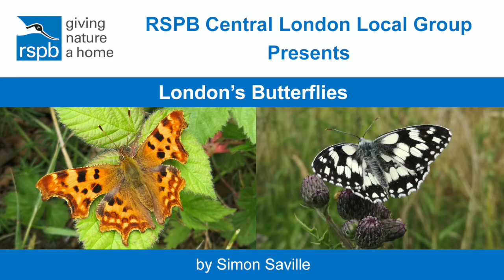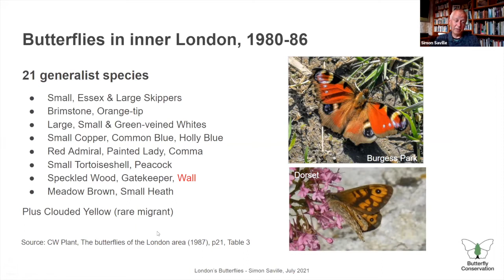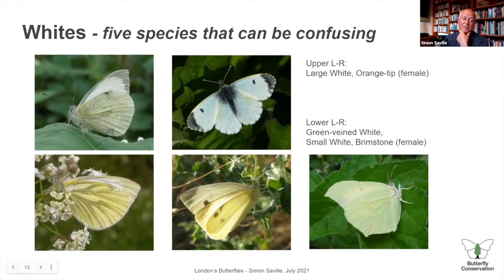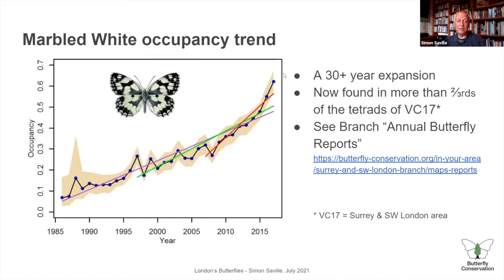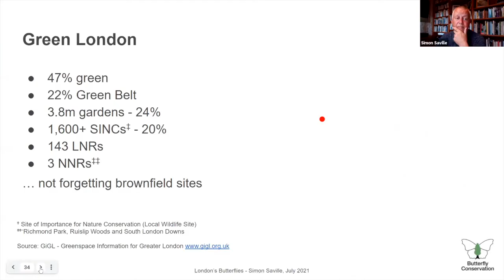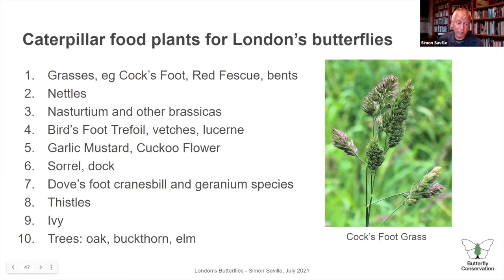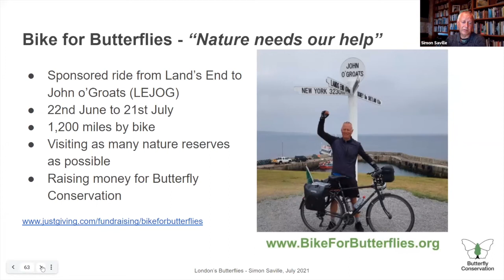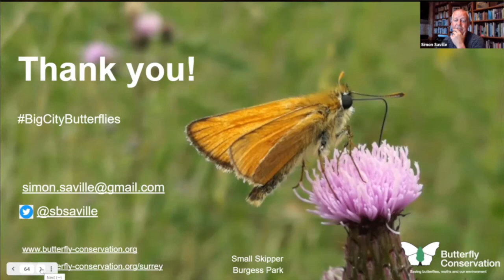London's Butterflies by Simon Saville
London is surprisingly good for butterflies. This talk will cover why this is the case, what species you can expect to see, and some of the best places to go in central London to spot them. Simon will describe what Butterfly Conservation is doing to improve London for wildlife, and what others can do to help.

Simon is a Londoner who is passionate about encouraging people to explore the green spaces near where they live. He is chairman of the Surrey & SW London Branch of Butterfly Conservation and a trustee of the national charity. He is also a Ranger for London National Park City. This summer he cycled the length of the country, from Land's End to John o' Groats, to raise money for Butterfly Conservation and to highlight the plight of the environment